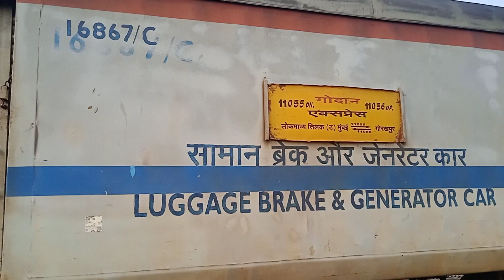Route Diverted GODAN EXPRESS gorakhpur to lokmanya tilak mumbai